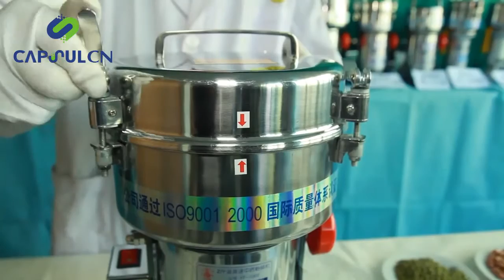Pulverizadora YF-150 y YF-200, molino de polvo YF-150 y YF-200